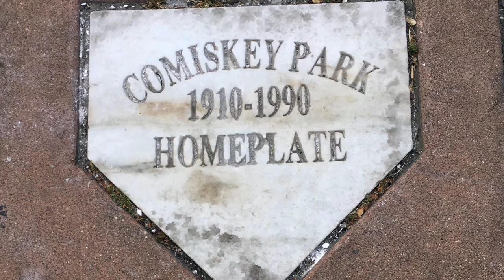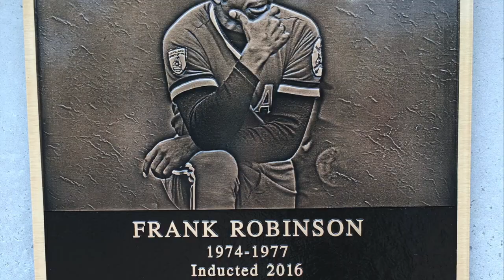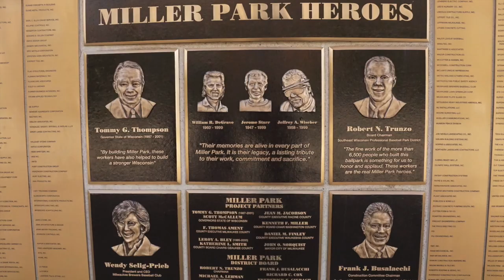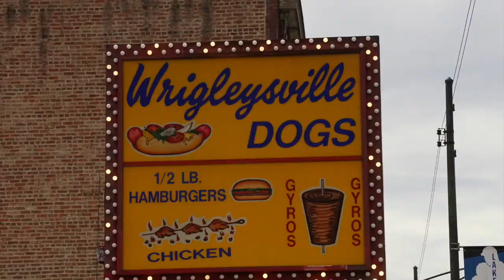Jay Buckley Tour Video Photos 2017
This video is about Jay Buckley Tour Video Photos- Chicago White Sox , Detroit, Cleveland, Toronto, Pittsburg, Cincinnati, Milwaukee & Cubs @WrigleyField